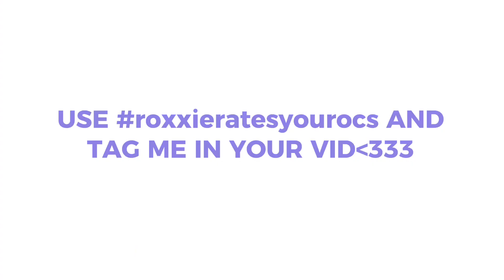rating your ocs!!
use roxxieratesyourocs !!
+tag me in vid :DDD